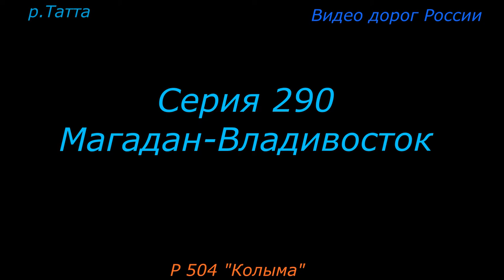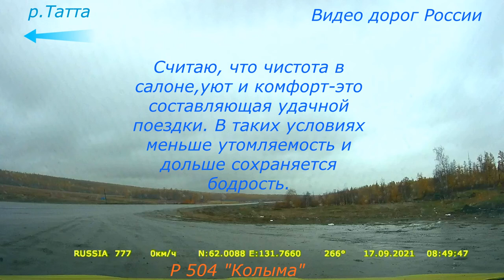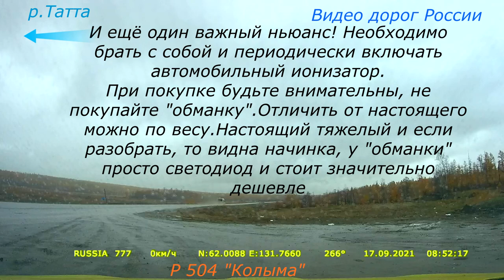грязь Р 504 Колыма Серия 290 Магадан Владивосток